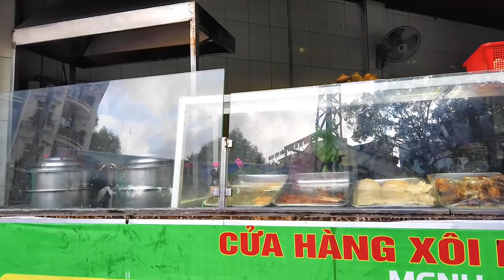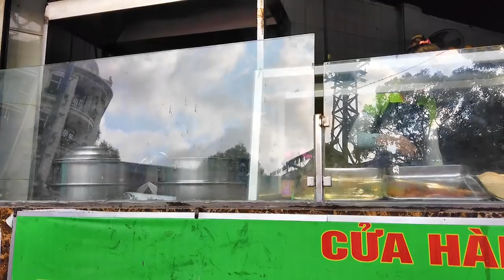"Vội Vã Đi Làm" Sài Gòn Buổi Sáng và Nhà 1155 Trần Hưng Đạo Quận 5